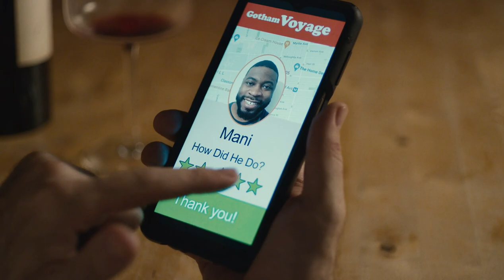POUNDCAKE - TRAILER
A psychopath is murdering straight white men in New York City. No one cares.
The new horror comedy from Onur Tukel (Catfight, Summer of Blood, Applesauce, The Misogynists).
Screenings coming soon.